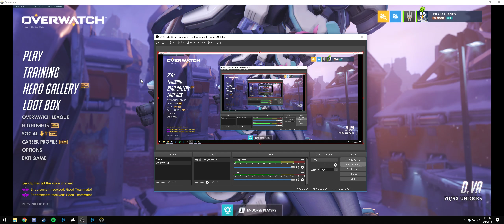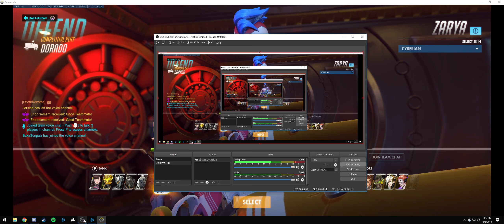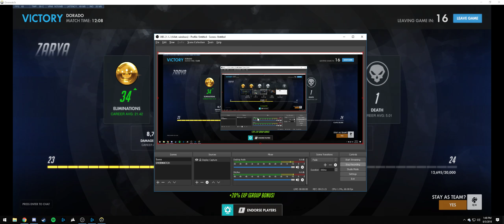ZARYA COMP MID GOLD